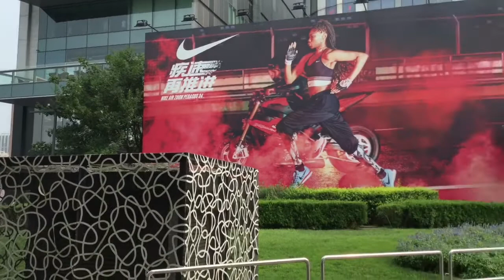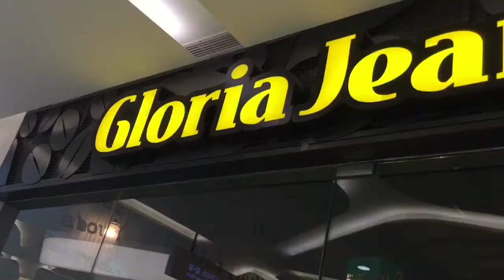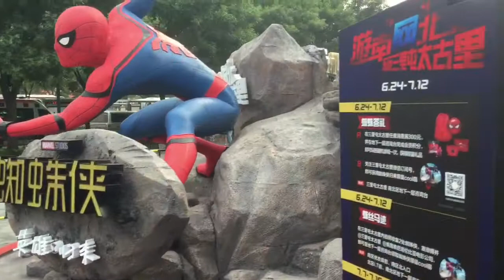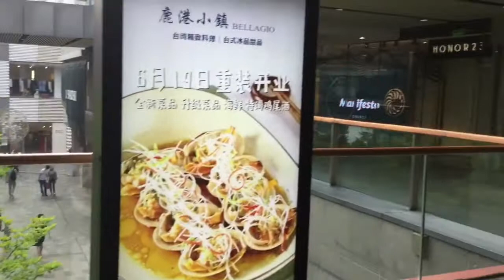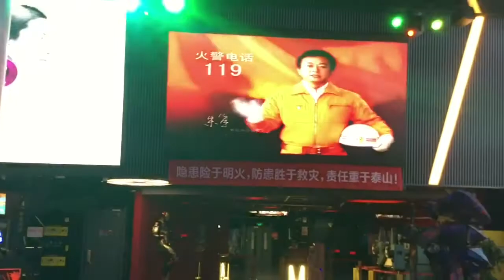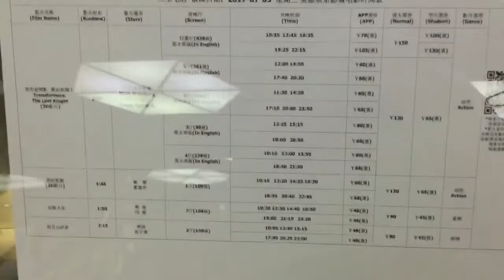Walk with Me through Sanlitun, Beijing | Donna Vlogs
Let's travel to Beijing and explore Sanlitun, a modern part of Beijing. See the expat ,foreign life in Beijing.